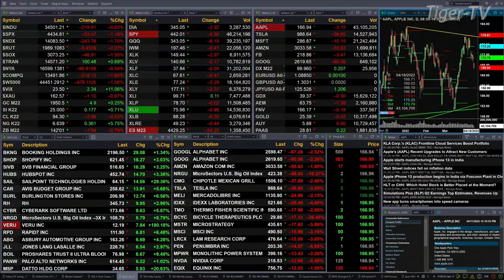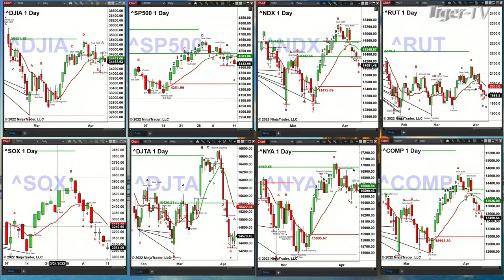April 11th, 2PM ET Market Update on TFNN - 2022